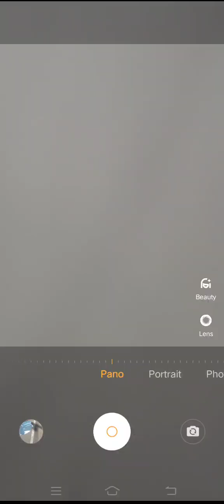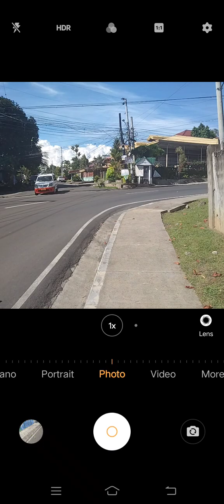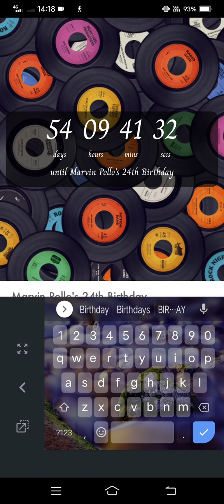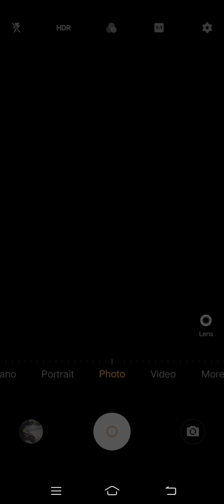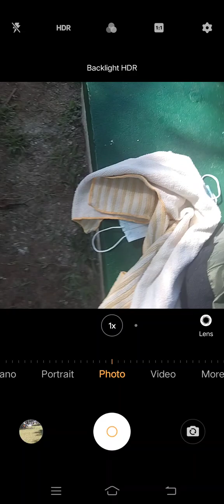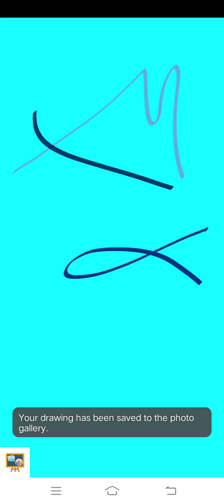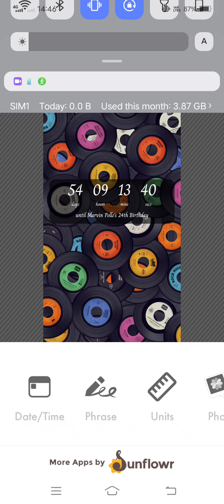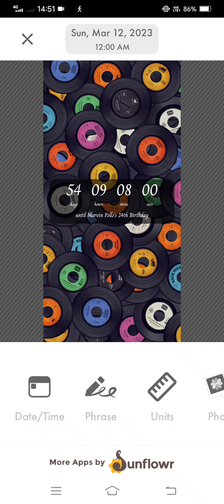Marvin Rey — Pluto Direct's Walking Time — Vlog 14,247